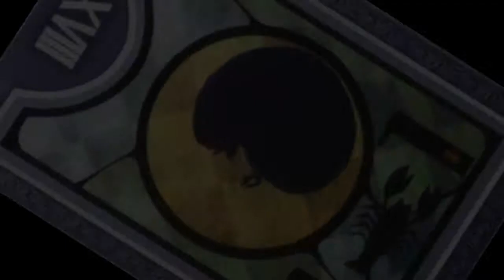5/18-5/19 - The Adventures of SwagKing Narukami! (Persona 4 Golden Playthrough) Part 23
Follow me @jmoonies on twitter